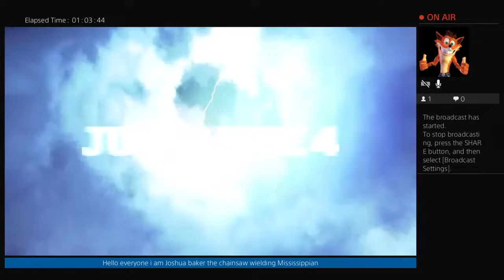Joshua baker plays just cause 4 (ps4) #1 celebration stream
You've been invited to join UpVoice. Please open the following link on your desktop computer and get your $5 sign up reward.